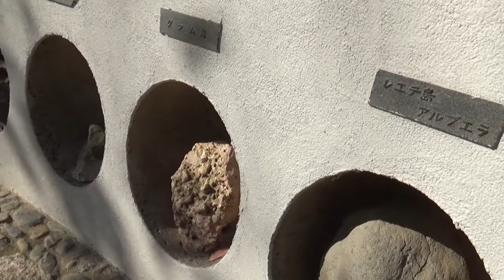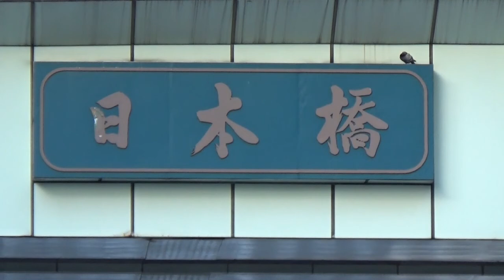TOKYO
東京散歩
旅の記録や話の種になるような動画を配信しています。